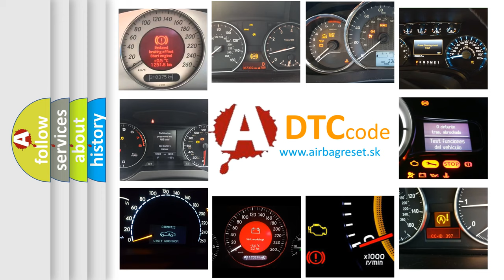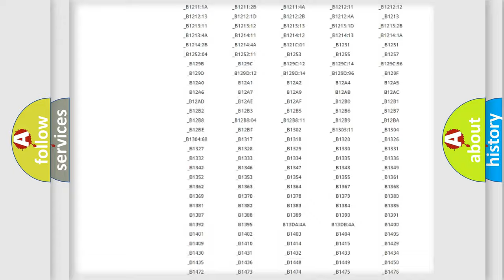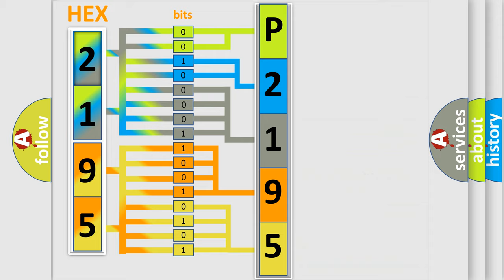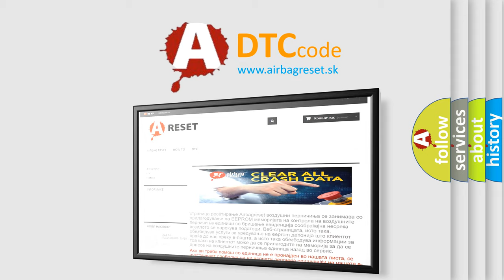DTC Mercedes-Benz P2195 Short Explanation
Contents:
0:21 Basic DTC analysis according to OBD2 protocol standard.
1:48 Insight into programming
2:58 A diagnostically understandable description of the Diagnostic Trouble Code
3:05 Basic error definition

Make:
Mercedes Benz
Code:
P2195
Definition:
Lost Communications With Instrument Cluster
Description: